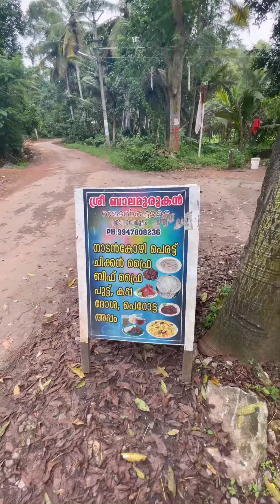BEST NAADAN KOZHI PERATTU | AVANAKUZHI | THEETAPANDARAM | 1 MINUTE FOOD REVIEWS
Kannan chettan at Sree Balamurugan thattukada in Avanakuzhy serves the most incredible naadan kozhi perattu and puttu.You really got to taste this stuff to believe how perfect it is. @foodie_kidilolski took me to this place and as always the man's recommendation did not fail to impress. Being the geographically challenged dumbo that i am, i wont be able to give you the exact directions. What i can give you though is the location of the place on google maps. So DM me if you have a plan to taste the best naadan kozhi perattu in the world.
Your friendly next-door-foodie,
Pandaram ❤️